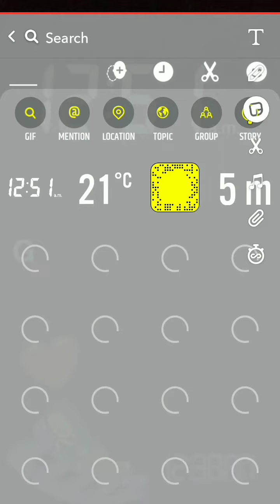Idea for Good Night Snapchat Story and Streak | Snapchat Streak trick 👻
Good Night 💤🌃
Dear friends New video uploaded about Good Night Snapchat Streak

Add up Snap 🌼 👉🏽 Sadia_dreamy

Snapchat Story tricks